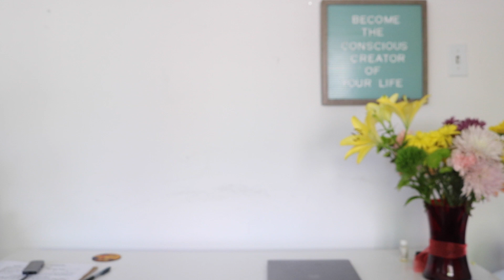How to Never FEAR Losing Your Job Again | Simi Arora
Simi shares the powerful insights to help you become financially and emotionally secure by cultivating a High Income Skill in your life.

This is a video about how to enhance your concentration levels and get things done without hustle and worry. Powerful Insights and Daily applicable tips are of great benefit if you want real results.

Simi Arora is a specialist in empowering human mindset in order to live a stress-free, successful and fulfilling life. Her work involves coaching and speaking to her audience about building empowered communities to make this world a better place